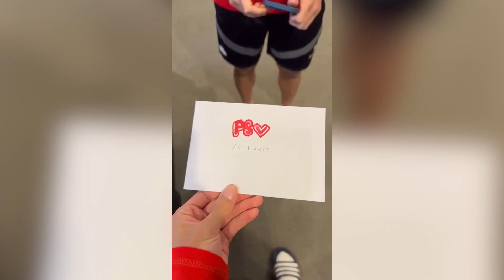PSV-spelers bezorgen Teamgenoot Femme (12) een onvergetelijk kinderfeestje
Maak kennis met de 12-jarige Femme, een fanatieke supporter van PSV. Doordat ze is geboren zonder slokdarm en maar één long heeft, mist ze vaak fysieke lessen op school en de kans om haar favoriete eredivisieclub te bezoeken. Gelukkig kon ze via de KPN Klasgenoot haar lessen blijven volgen en werd ze zelfs verrast met een onvergetelijk kinderfeestje in het Philips Stadion.